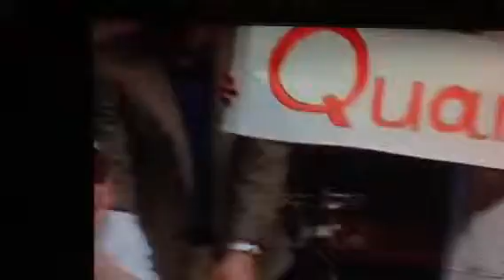Is there a doctor in the house?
DCA drama production. 2008